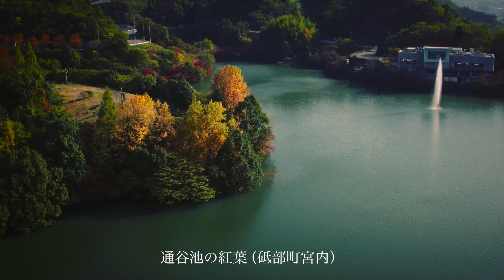「松山・東温・砥部」広域観光映像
松山市・東温市・砥部町には豊かな自然や伝統文化を楽しむスポットがいっぱい。魅力的な映像でご紹介します。